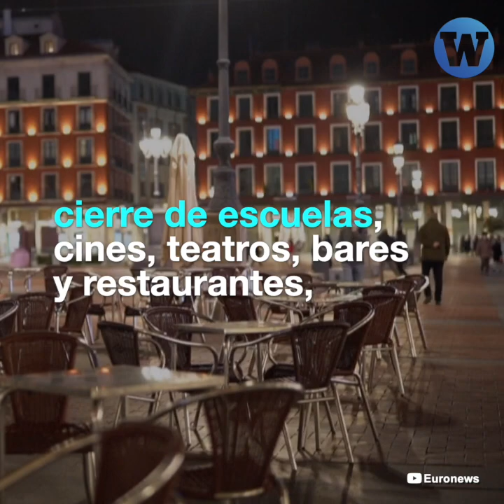Segunda ola de coronavirus golpea con fuerza a Europa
Varias ciudades de Europa han vuelto al confinamiento tras los rebrotes de COVID-19.